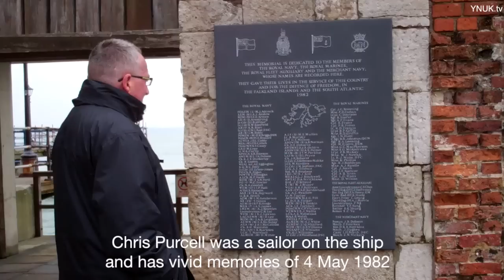HMS Sheffield: A Sailor A Survivor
On 4th May in 1982, HMS Sheffield was hit by an exocet missile fired by Argentinian military during the Falkland Islands conflict.  Twenty crew members died in the attack.  Chris Purcell was a sailor on board and a survivor. We met in Portsmouth where he told ynuk.tv his story of what happened. Falkland Islands photos courtesy Chris and Louise Purcell.